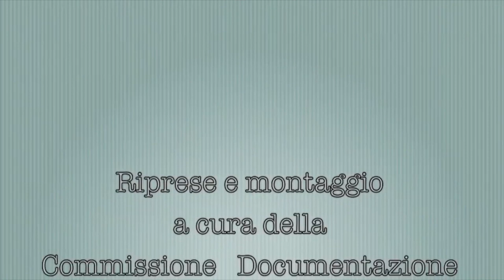Perché teatralità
Perché si parla di teatralità e non semplicemente di laboratorio teatrale.